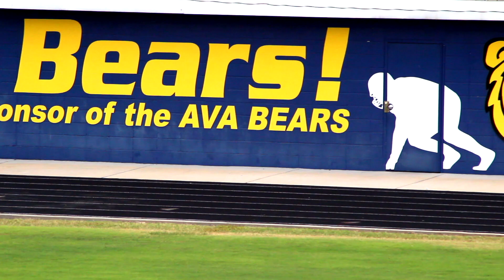2019 Ava Bear Football Hype Video